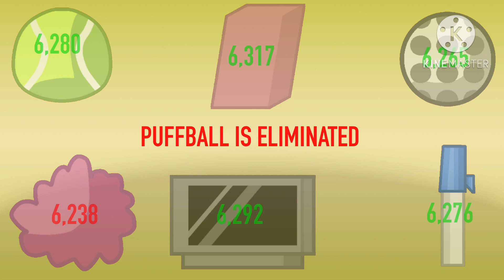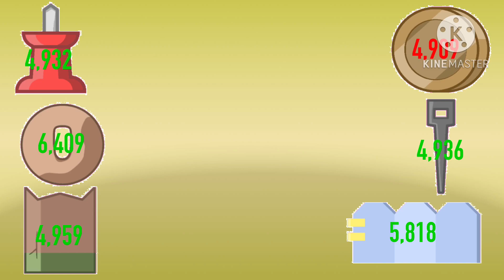TPOT 9 Voting Results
There are the TPOT 9 Voting Results!
SPOILER ALERT!
We got 69,631 votes.
37,668 votes are cast for Are You Okay.
31,963 votes are cast for Team8s.
Wait for TPOT 9 until jacknjellify releases it!!!